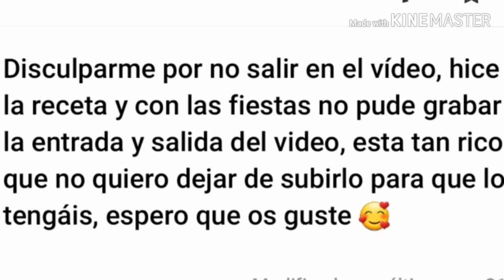DULCES bocados con OBLEAS de Empanadillas y BATATAS FÁCIL Y DELICIOSO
ingredientes
600 gramos de batata o boniato
1 rama de canela
2 anis estrellado
una pizca de canela molida
150 gramos de azucar
16 obleas de empanadilla
chupito de vino dulce,almendras en laminas
aceite de girasol
chorrito de zumo de limon
azucar glasse